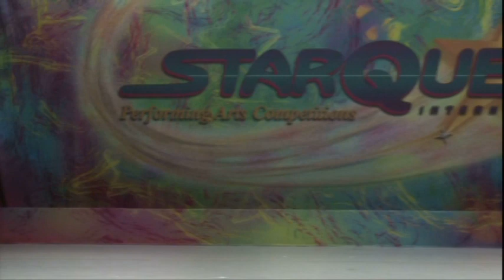Lauren Lake- Medicine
Dolce Dance Studio 2014- Choreography by Chris Todar